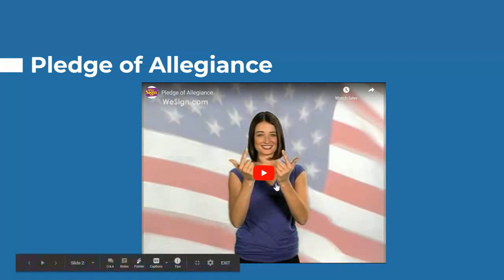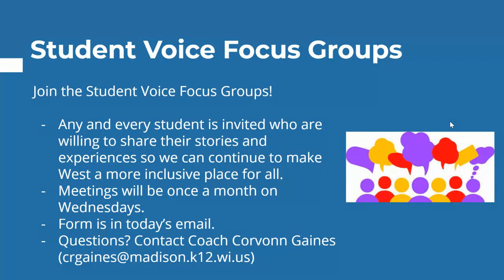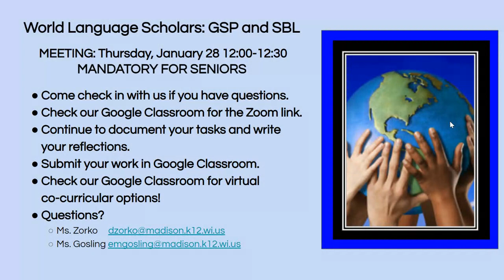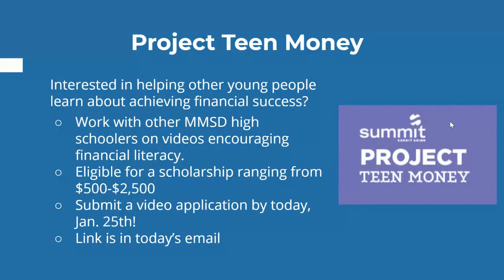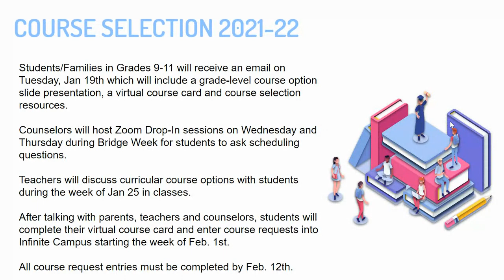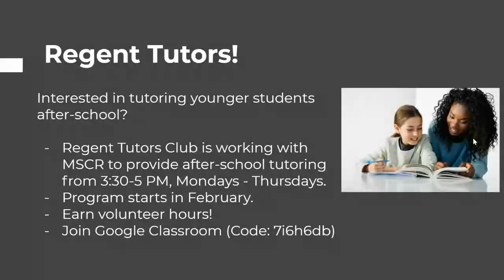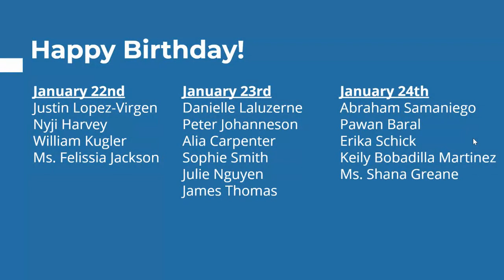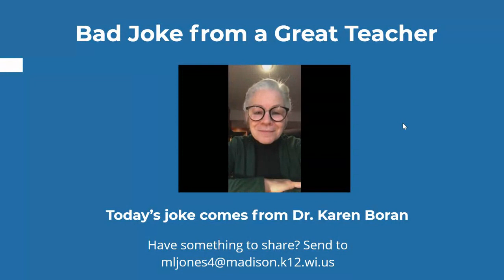West High Daily Announcements 1.25.2021